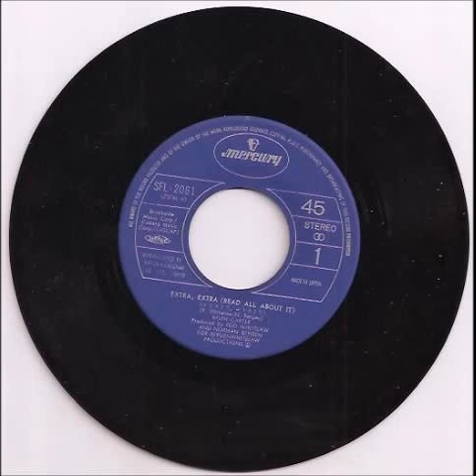Ralph Carter - Extra, Extra (45 version) (1976)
One word to describe this...CATCHY! The singer/actor (he starred in the TV show Good Times) had 2 big hits on the Billboard Dance Singles chart; 1975's "When You're Young & In Love" (#10 - Dance Singles; #37 - Soul/R&B; #95 - Hot 100; #53 - UK) and "Extra, Extra (Read All About It)" (#12 - Dance Singles; #59 - Soul/R&B; #52 - UK; never charted on the Hot 100). This is the 45 version.